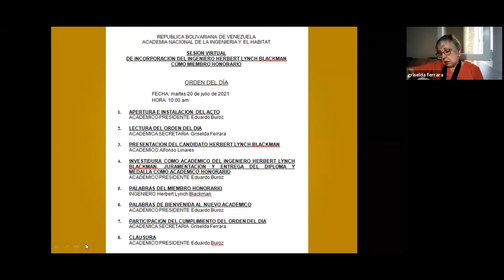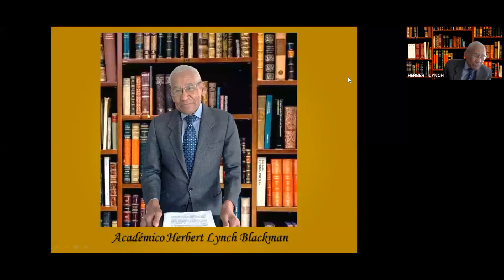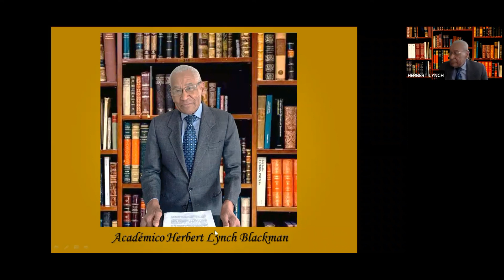Sesión Incorporación Acad. Herbert Lynch Blackman como Miembro Honorario, ANIH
Sesión Incorporación Acad.  Herbert Lynch Blackman como Miembro Honorario, Academia Nacional de la Ingeniería y el Hábitat (20 de julio de 2021)